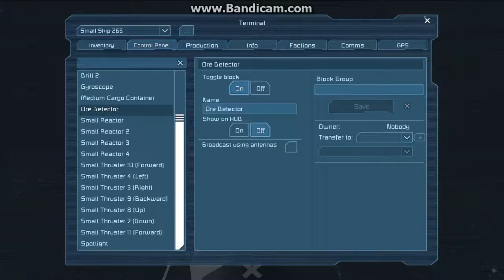Let's Play Space Engineers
I mess around with the new(ish)ly released game Space Engineers.

Space Engineers is a sandbox game about engineering, construction and maintenance of space works. Players build space ships and space stations of various sizes and utilization (civil and military), pilot ships and perform asteroid mining.